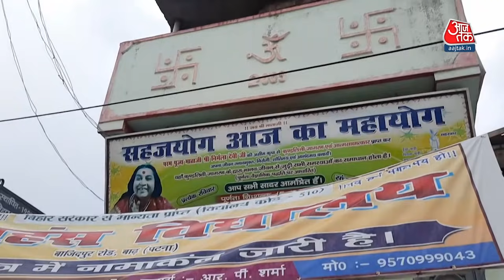Corona से 14 महीने से School बंद था तो Teacher ने Mushroom की खेती शुरू कर दी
Bihar के रहने वाले Ramji Sharma एक Private School के संचालक और Teacher हैं Corona के चलते School बंद होने के कारण Ramji ने School में ही Mushroom की खेती शुरू कर दी है असल में Corona के चलते 14 महीने से Ramji का Private School बंद पड़ा था.